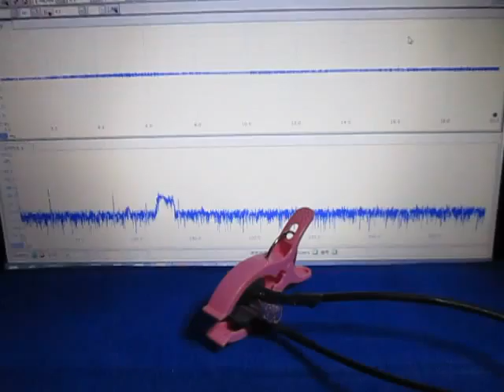超音波の組み合わせ制御技術 ultrasonic-labo